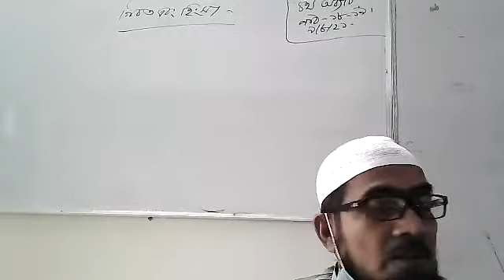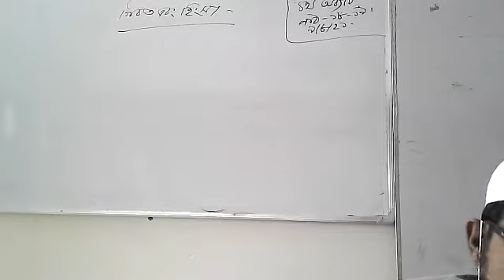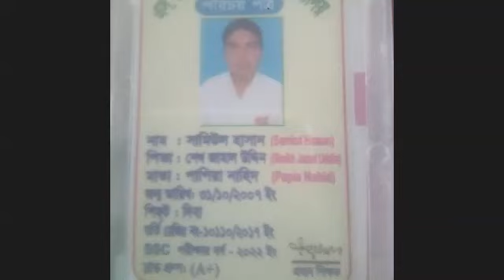MD Showkat Ali class 9 10 Islam religion